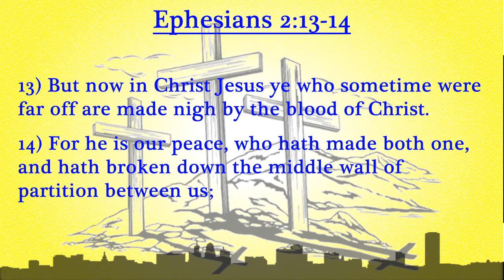Sermon 04 01 18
Charity Baptist Church of Buffalo, NY
"If There is No Resurrection" by Pastor Pete Wigdor
1 Corinthians 15:13